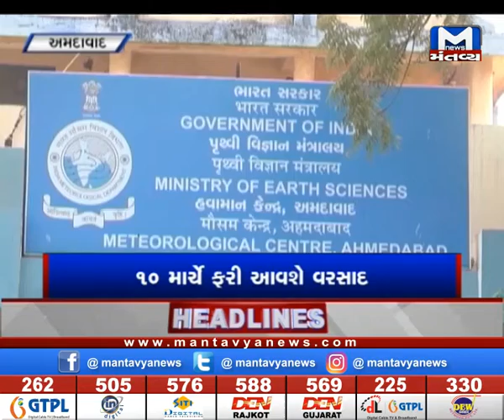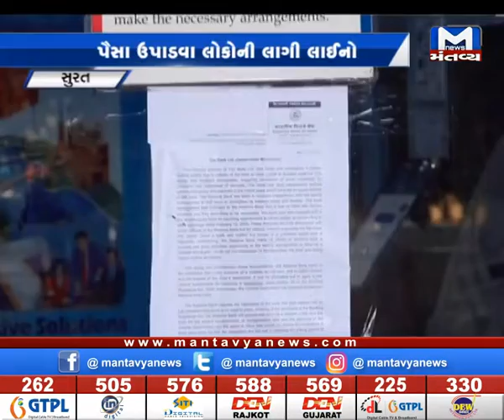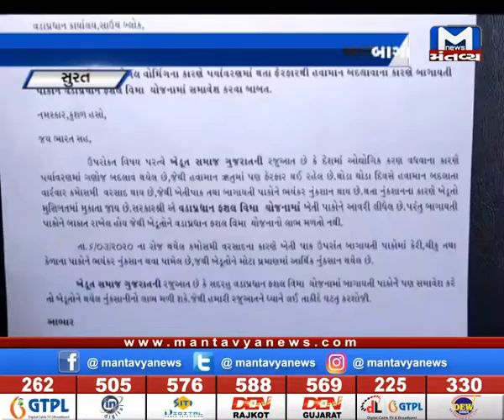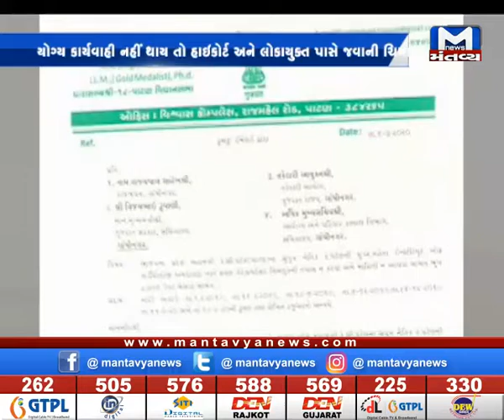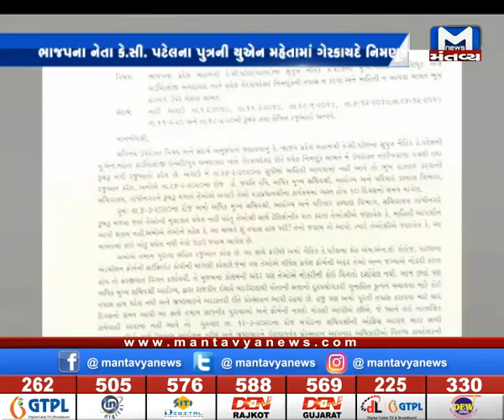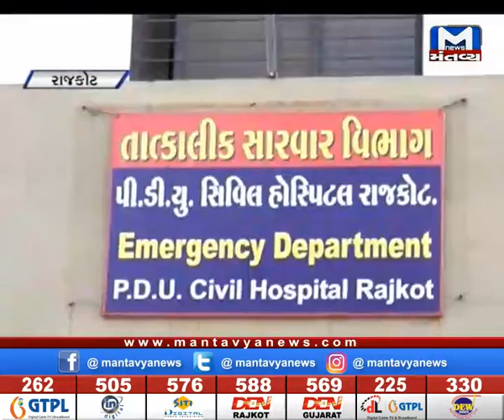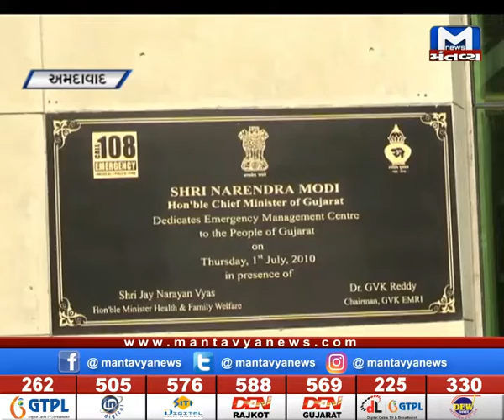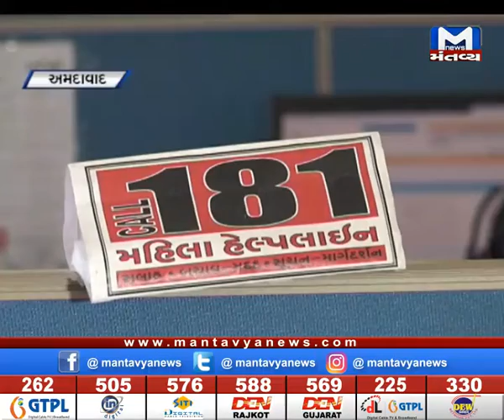MetroNews (07/03/2020) Mantavyanews